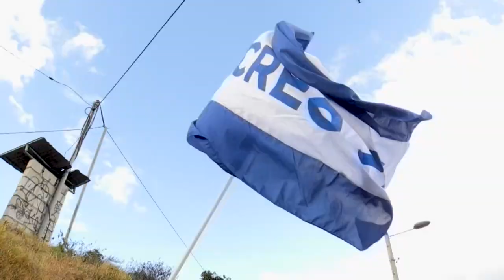Candidato indígena a la presidencia de Ecuador plantea reconciliación con la naturaleza | AFP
El líder indígena Yaku Pérez, uno de los tres principales candidatos a la presidencia de Ecuador, llamó el miércoles a una reconciliación con la naturaleza en su último recorrido por Quito, de cara a las elecciones generales del domingo.